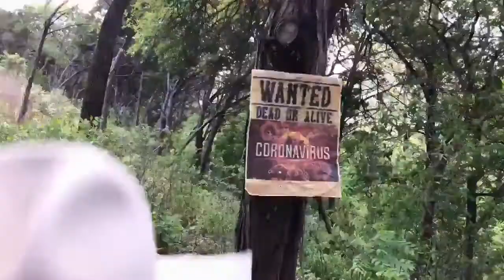Мэттью Макконахи учит поклонников делать защитные маски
Актер Мэттью Макконахи опубликовал ставшее вирусным видео о профилактике COVID-19. Макконахи предстает в образе охотника головами Бобби Бандито. «Я говорю вам, что мы поймаем этого убийцу, потому что нам нужно выжить» - говорит Бобби и показывает, как на скорую руку соорудить маску для защиты от коронавируса.